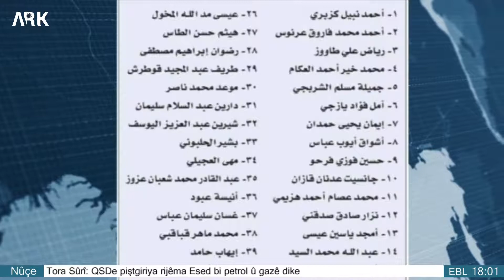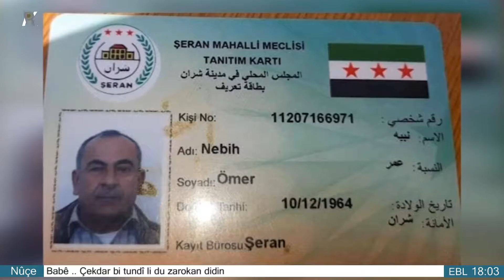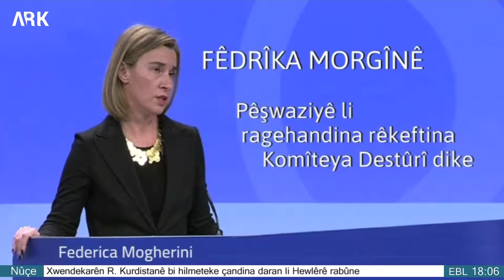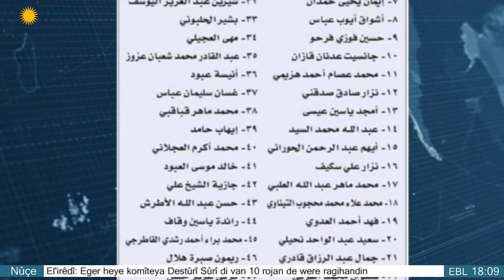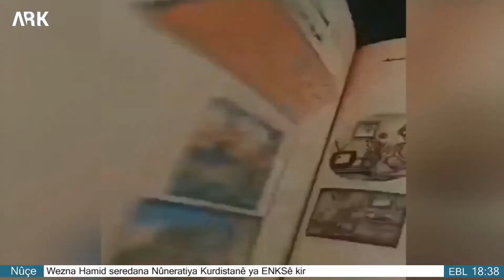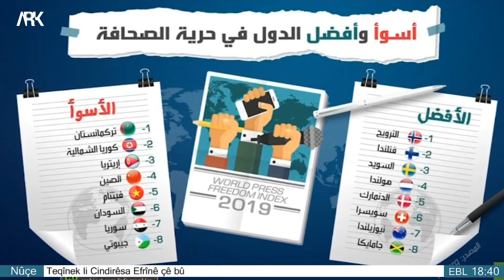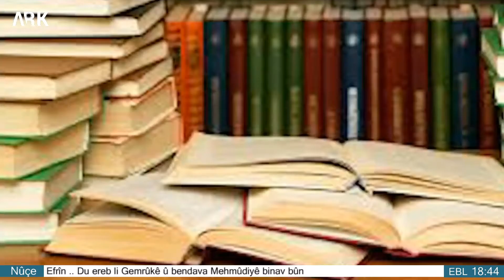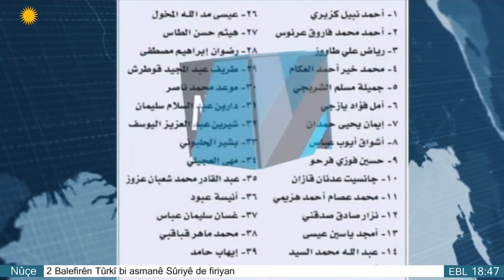Bultena ARKê-Sêşemê 24.09.2019-Demjimêr 6 bi dema Hewlêrê.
نشرة أرك-الثلاثاء 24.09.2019-السادسة بتوقيت هولير
-تفجير في جنديريس بعفرين
-امريكا ترحب بالاتفاق بين النظام والمعارضة حول تشكيل اللجنة الدستورية
Bultena ARKê-Sêşemê
 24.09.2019-Demjimêr 6 bi dema Hewlêrê
-Teqînek li Cindirêsa Efrînê çê bû
-Emerîka pêşwaziyê li rêkeftina rêjîm û opozisyonê li ser destûra Sûriyê dike